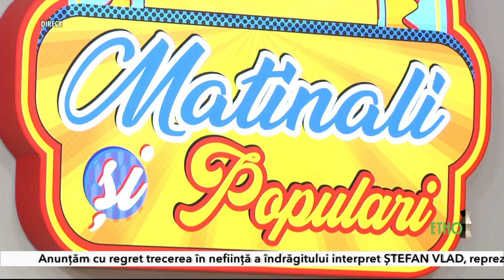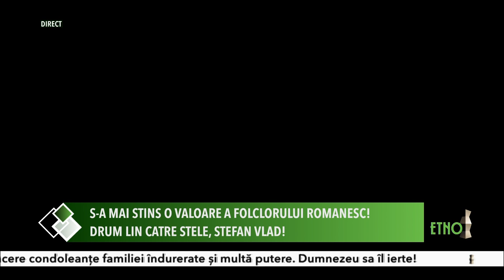Matinali si populari 2 septembrie 2020